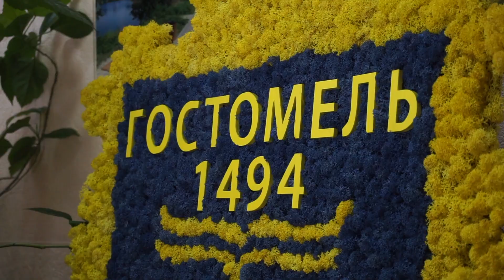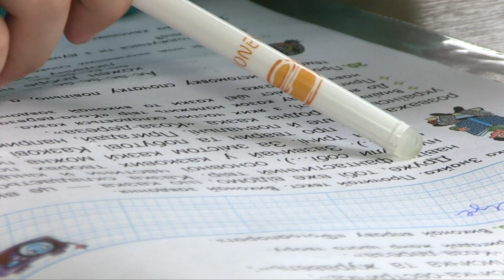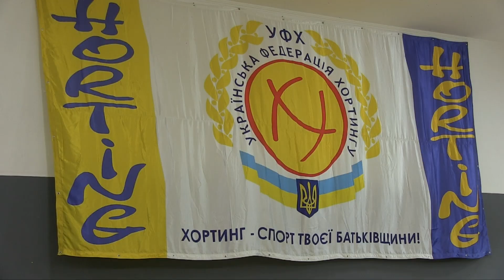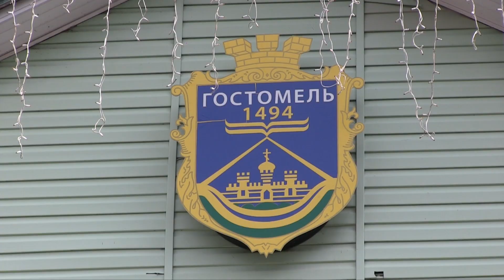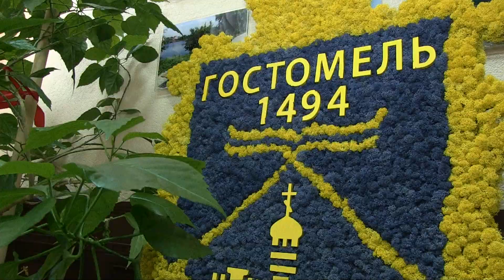Юрій Прилипко - гостомельський батько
Більшість людей знають Юрія Іллічіча Прилипка як успішного бізнесмена. Підприємницькою діяльністю він займався з початку 90-х років і мав у підпорядкуванні близько 600 працівників. Тому про проблеми, з яким стикається малий і середній бізнес, та взагалі, підприємства в Україні, знає не з чуток.

У 2015 році в результаті реформи децентралізації Гостомель об’єднався з селами Горенка, Мощун та Озера. Було створено тисячі нових робочих місць, залучено в селище потужних інвесторів, які сплачують чималі податки. Але, на жаль, всі ці кошти направляються в бюджет Ірпіня, а звідти гроші, як зазначає селищний голова, не повертаються. Як пояснює Юрій Прилипко, причина у так званому  Шведському експерименті.

Щороку кількість населення у Гостомелі збільшується, і на данний час перевищує 25 тис чоловік. Житловий ринок користується попитом.

За ініціативи Юрія Прилипка у селищі успішно реалізується соціальна програма «Живи та працюй в Гостомелі», завдяки якій місцеве населення може отримати роботу із конкурентною зарплатнею в межах населеного пункту. Адже у Гостомелі чимало підприємств, які потребують кваліфікованої робочої сили, це і державне підприємство «Антонов», «Ветропарт Гостомельський склозавод», торгівельна мережа «Фора» та інші.
Команда Юрія Прилипка значну увагу  приділяє розвитку інфраструктури.

За кошти обласного бюджету повністю  освітлено Варшавську  трасу, а за кошти селища Гостомель - майже 300 тисяч гривень, освітили півтори кілометри міжнародної траси Ковель-Яготин.

Відвідавши Гостомель складається враження, що потрапив у невеличке європейське містечко. Адже тут багато доглянутих зелених територій, новобудов, спортивних і дитячих майданчиків, якісні дороги та освітлення. Не кожне місто в Україні може похизуватися такою інфраструктурою.

Соціальні пріоритети є визначальними для Юрія Прилипка. Ще до того, як очолив Гостомель, він за власні кошти відбудував селищний будинок культури «Чотири леви», в якому проводяться навіть всеукраїнські фестивалі. Також для всіх охочих тут працює тренажерна зала.

Юрій Ілліч є почесним громадянином Гостомелю. Нагороджений багатьма відзнаками за меценатську діяльність у розвитку культури, спорту, медицини та освіти. Але працює він не для грамот чи високих відзнак. Свої результати роботи він вимірює у кількості добрих слів, які лунають на його адресу. І якщо люди вдячні, значить він на вірному шляху.